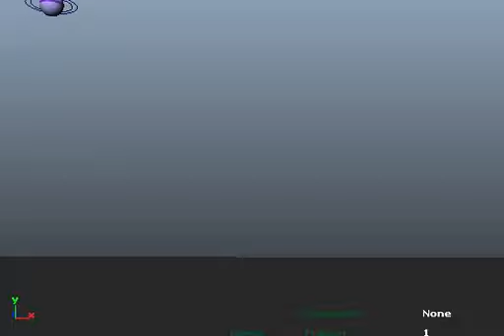Bouncing Ball Playblast-1st Assnt_Rio.mov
Starting to Learn MAYA2013, Bouncing Ball basic Animation
Need all input and comment